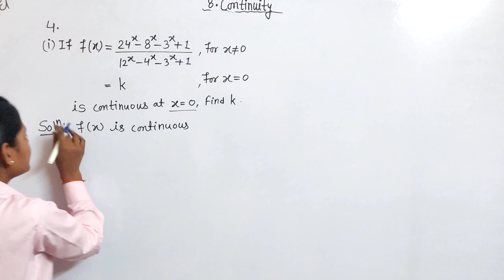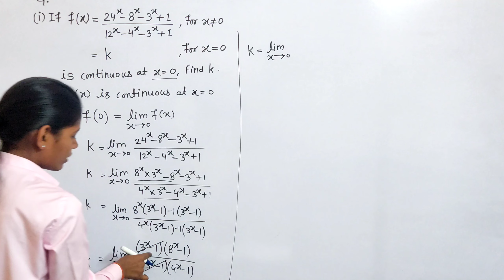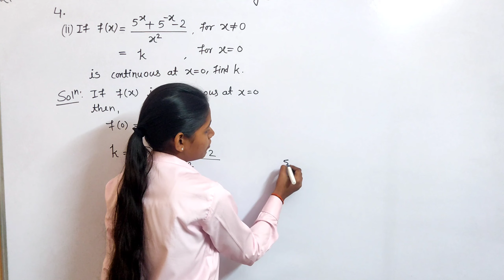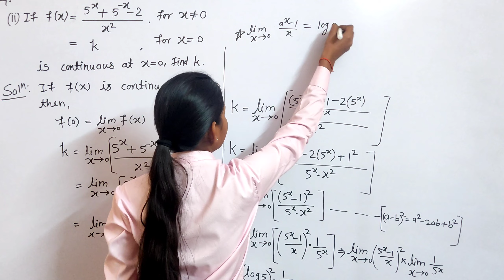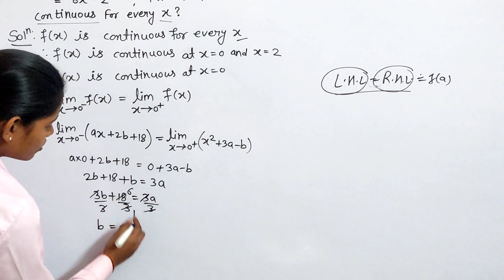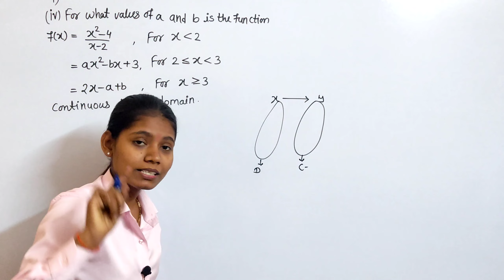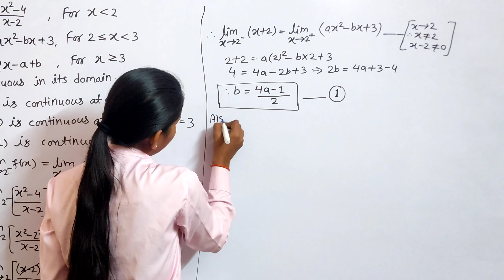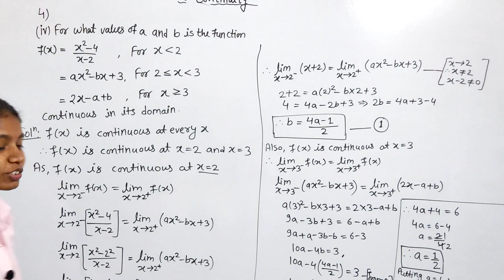Class 11 math exercise 8.1 question 4 | chapter 8 continuity commerce part 1 maharashtra board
In video I have Solved Question number 4 exercise 8.1